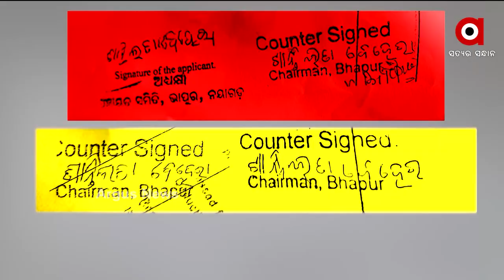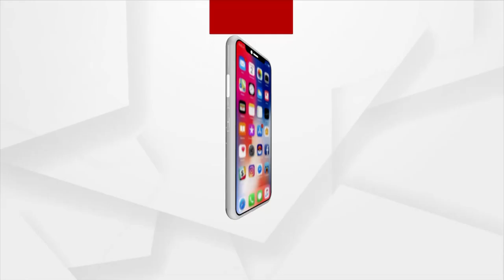MATA : ଆଦିବାସୀ ହକ୍ ଖିଆ ବିଜେଡି ନେତା !…